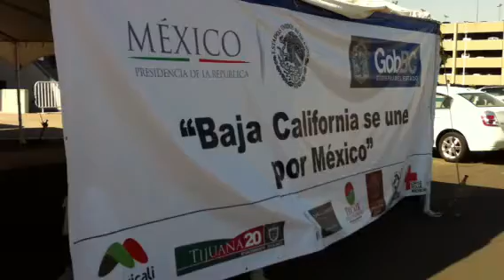Vacíos, centros de acopio para damnificados por 'Ingrid' y 'Manuel'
El apoyo de los bajacalifornianos es nulo en el centro de acopio para los damnificados del sur del país, a causa de la tormenta tropical Manuel y el huracán Ingrid.